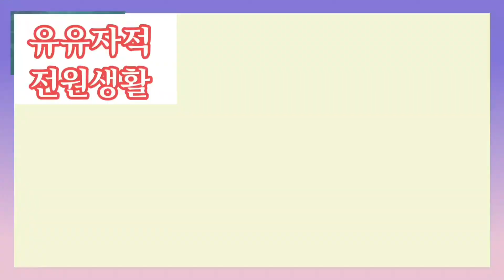100원 짜리 멧돼지의 난동!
링크 : 강성천한의사

비염 축농증 시력향상 아토피 피부가려움증 X. strumarium

배경노래 Old Town은 키네마스터 무료 제공